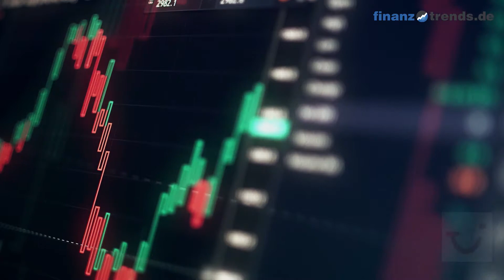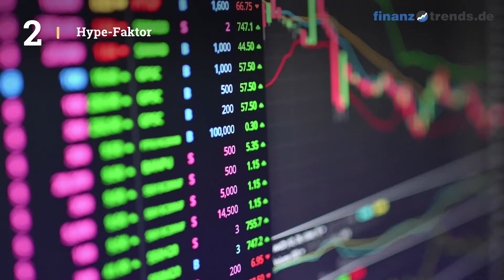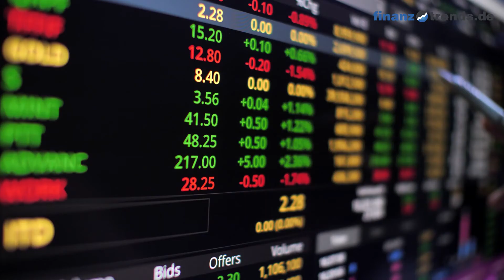TUI Aktien Analyse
In diesem Video erhalten Sie eine aktuelle Bewertung der TUI Aktie (ISIN: DE000TUAG000) nach dem bewährten Fünf-Bullen-Rating-System von Finanztrends. In dieser technischen Analyse betrachten wir das 30-Tage-Momentum, die Relative Stärke nach Levy, das Trend-Rating, den Hype-Faktor und den GD200-Vergleich. Wenn eine Kennzahl einen gewissen Schwellenwert überschreitet, deutet das auf einen steigenden Trend hin. In diesem Fall legt der Indikator einen Kauf nahe und das Wertpapier erhält in unserem Fünf-Bullen-Rating-System einen Bullen. Die Anzahl der Bullen liefert für die Aktie eine Gesamtbewertung und Sie erhalten somit eine klare Antwort auf die Frage: kaufen, halten oder verkaufen? Die Indikatoren unseres Fünf-Bullen-Rating-Systems: Das 30-Tage-Momentum analysiert den kurzfristigen Trend der Aktie. Überschreitet Wert die Marke 1,05, gibt es einen kurzfristigen Aufwärtstrend – und die Aktie erhält von uns den ersten Bullen. Relative Stärke nach Levy: Hierbei handelt es sich um einen fortlaufenden Vergangenheitsvergleich, der nicht zu verwechseln ist mit dem „Relative Strength Index“ (RSI). Um die Kennzahl zu berechnen, wird der Wochen-Schlusskurs der Aktie durch das arithmetische Mittel der Wochen-Schlusskurse im jeweiligen Betrachtungszeitraum dividiert. Überschreitet die Kennzahl den Wert 1,05, gibt es einen kurzfristigen Aufwärtstrend – und die Aktie erhält von uns einen Bullen. Das Trend-Rating zieht Schlüsse aus den Kursbewegungen der letzten sieben Wochen. Wenn der Titel im Trend-Score den Wert 20 überschreitet und bei unserem Fünf-Bullen-Rating durchschnittlich über 2,5 liegt, deutet dies auf einen aufsteigenden Trend hin. Dann erhält die Aktie einen weiteren Bullen. Hype-Faktor: Wie wird der betrachtete Titel im Vergleich zur Konkurrenz gesehen? Befindet sich das Wertpapier im Betrachtungszeitraum unter den 100 beliebtesten Aktien und in der Top 3 der jeweiligen Peergroup, vergeben wir einen Bullen. GD200-Vergleich: Befindet sich der Kurs des Wertpapiers momentan mehr als Fünf Prozent über dem Gleitenden Durchschnitt der letzten 200 Tage, vergeben wir einen Bullen.